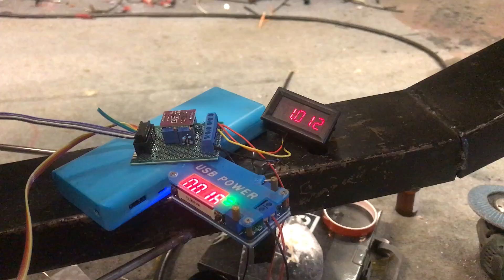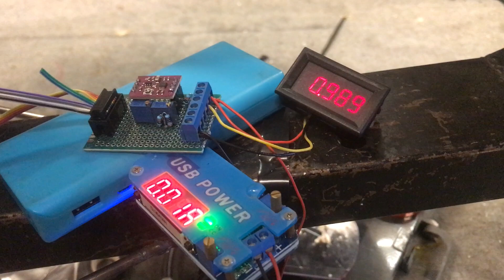Mounting Strain gauges on rear axel of the TC-X electric drag car .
The process of mounting strain gauges on the rear axel of the TC-X electric drag-car. and testing sensitivity..